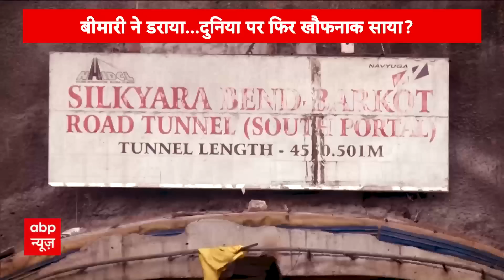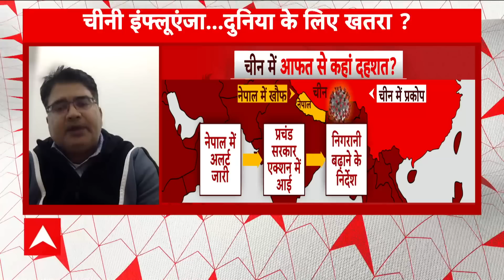Uttarkashi Tunnel Rescue: टनल में फंसे मजदूरों को नहीं करना होगा और इंतजार, कुछ घंटे बाद आएंगे बाहर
उत्तरकाशी की सुरंग में फंसे मजूदरों के रेस्क्यू ऑपरेशन अपने आखिरी चरण में पहुंच गया है. अब बस कुछ घंटों की देरी ही बाकी है. ड्रिलिंग के दौरान आई बाधा को एक बार फिर से दूर कर लिया गया है. जिसके बाद आगे की ड्रिलिंग शुरू हो गई है. इस बीच एनडीआरएफ ने भी इस बात की तैयारियां शुरू कर दी हैं कि सुरंग बनने के बाद श्रमिकों को कैसे बाहर निकाला जाएगा. एनडीआरएफ ने इसके लिए अब से थोड़ी देर पहले ही मॉक ड्रिल की.